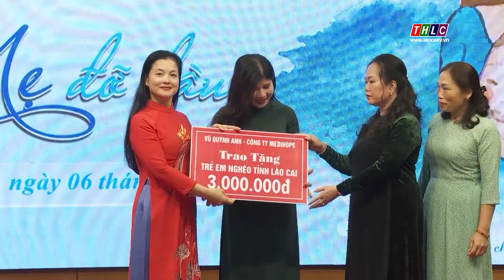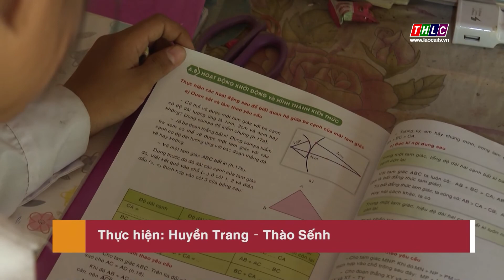"Mẹ đỡ đầu" - Chương trình ý nghĩa của phụ nữ Lào Cai | THLC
Laocaitv.vn - Chương trình “Mẹ đỡ đầu” do Trung ương Hội LHPN Việt Nam phát động từ tháng 11/2021 với ý nghĩa nhân văn vừa xoa dịu nỗi đau, vừa trở thành điểm tựa vững chắc để trẻ mồ côi mạnh mẽ vượt lên hoàn cảnh, bước tiếp trên con đường tương lai phía trước. Chương trình đã nhanh chóng được các cấp Hội Phụ nữ Lào Cai hưởng ứng, triển khai sâu rộng và mang lại hiệu quả thiết thực.

Đài Phát thanh - Truyền hình Lào Cai